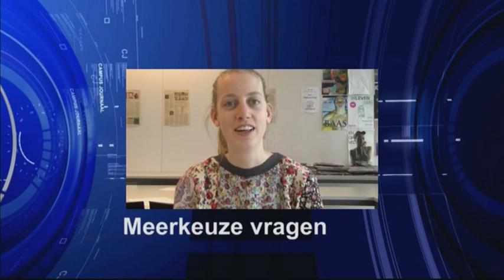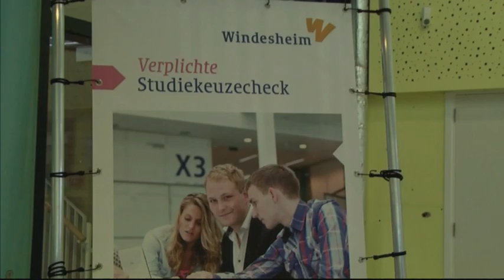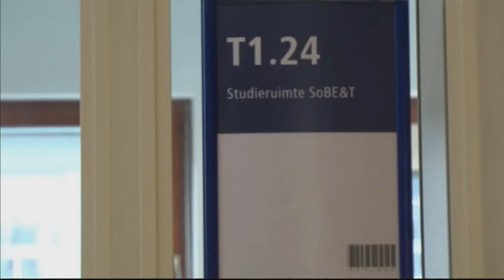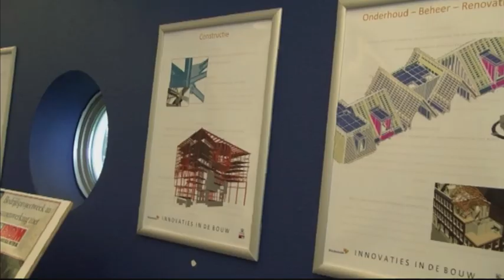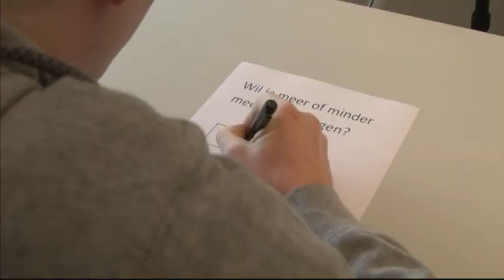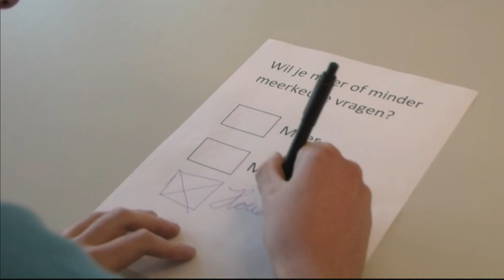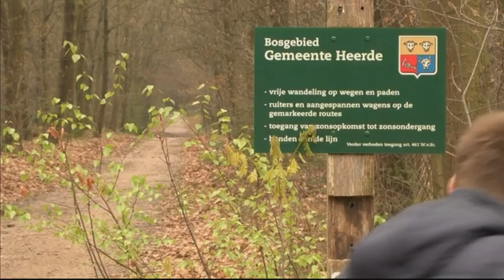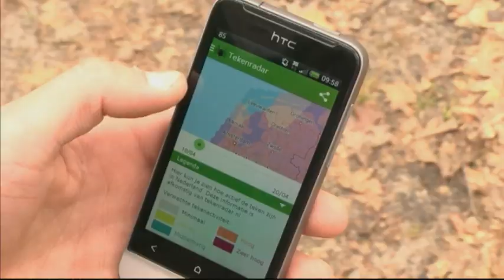Campus Journaal 11 april